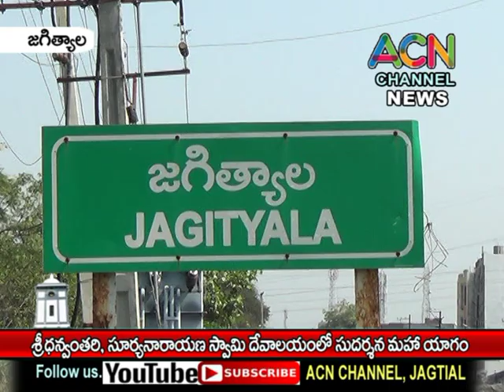జగిత్యాల శ్రీ ధన్వంతరి, సూర్యనారాయణ దేవాలయంలో భక్తులచే మహా సుదర్శన యాగం